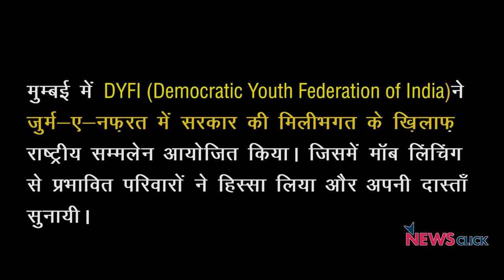मॉब लिंचिंग से प्रभावित परिवारों की दास्ताँ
मुम्बई में DYFI (Democratic Youth Federation of India) ने जुर्म -ए -नफ़रत में सरकार की मिलीभगत के ख़िलाफ़ राष्ट्रीय सम्मलेन आयोजित किया। जिसमें मॉब लिंचिंग से प्रभावित परिवारों ने हिस्सा लिया और अपनी दास्ताँ सुनायी।